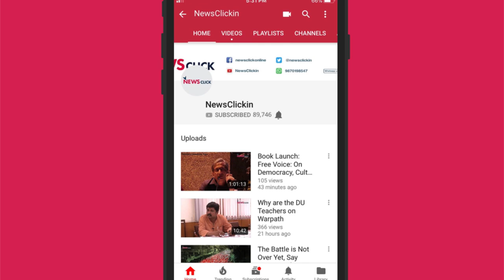Present, Past & the Future: Episode 2 - 'The Politics of Appropriation'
In this second episode of Present, Past & the Future, Nilanjan Mukhopadhyay talks to noted historian S. Irfan Habib and Satya Narain Sahu, ex press secretary to President K. R. Narayanan. In this episode they discuss how the BJP is trying to appropriate nationalist icons who did not agree to their brand of politics.